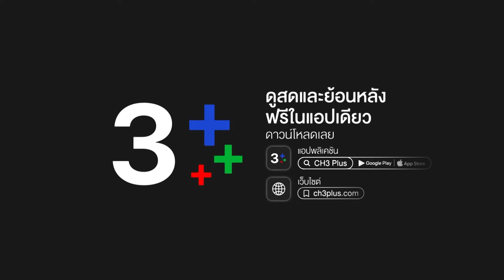FIN | คนนี้คือเดือนหยาด หรือ พิลาสลักษณ์ | สองเสน่หา EP.5 | Ch3Thailand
ดูย้อนหลัง สองเสน่หา กดลิงก์นี้ได้เลย อัปเดตตอนใหม่ทุกเที่ยงคืน
ดูสด สองเสน่หา​ ทุกวันพุธ-พฤหัสบดี เวลา 20.30 น. TV : ช่อง3 กด 33

 สองเสน่หา เรื่องราวของสองฝาแฝดที่มีนิสัยต่างกันสุดขั้ว เดือนหยาด และ พิลาสลักษณ์ (คิมเบอร์ลี่ แอน โวลเทมัส) ซึ่งแฝดผู้พี่มีดีกรีเป็นถึงดาราสาวดาวรุ่ง แต่ลึก ๆ กลับมีปมที่ทำให้ตัวเองต้องตะเกียกตะกายขึ้นไปให้สูง เพื่อได้สิ่งที่ตัวเองต้องการ และแฝดผู้น้องที่ใช้ชีวิตอยู่ในสวนและร้านต้นไม้ของพ่อแม่ มีความฝันอยากเป็นดารานักแสดง พอรู้ว่าพี่สาวอยากเป็นนักแสดงก็ถอยให้พี่สาว แต่กิเลสก็มีมากเกินกว่าจะทำให้เดือนหยาดอยู่อย่างสงบสุขได้ ทำให้พิลาสลักษณ์ต้องยื่นมือเข้าไปช่วยพี่สาวอยู่บ่อยครั้ง จนทำให้ทั้งคู่ได้เจอกับผู้บริหารหนุ่มหล่อ วาริธ (เจมส์ มาร์) ผู้อยากมัดใจพิลาสลักษณ์ แต่ดันเผลอพิชิตใจเดือนหยาดแบบไม่รู้ตัว แม้ว่าเธอจะมี ปรมินทร์ (กอล์ฟ พิชญะ) นักร้องหนุ่มไฟแรงอนาคตไกล อยู่แล้วก็ตาม

นำแสดงโดย : เจมส์ มาร์, คิมเบอร์ลี่ แอน โวลเทมัส,กอล์ฟ พิชญะ นิธิไพศาลกุล, น้ำชา ชีรณัฐ ยูสานนท์, เกี๊ยก วัทธิกร เพิ่มทรัพย์หิรัญ, น้ำหนึ่ง สุทธิเดชานัย, กบ ทรงสิทธิ์ รุ่งนพคุณศรี

บทประพันธ์โดย : กันยามาส
กำกับการแสดงโดย : ชนะ คราประยูร
ผลิตโดย : บริษัท เมคเกอร์ กรุ๊ป จำกัด
ควบคุมการผลิตโดย : เจ็ท - ณัฐพงศ์ เหมือนประสิทธิเวช